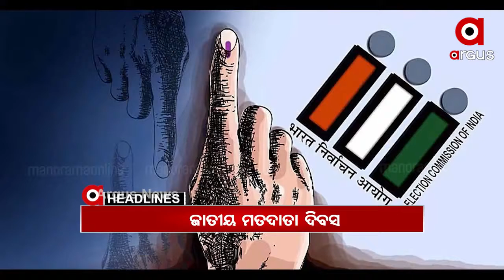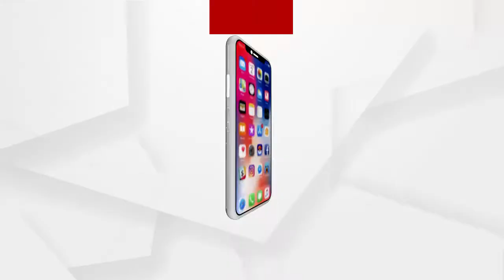Headlines 1Pm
ଦେଶର ୩୨ ଜଣ ଶିଶୁଙ୍କୁ ମିଳିଲା ରାଷ୍ଟ୍ରୀୟ ବାଲ ପୁରସ୍କାର
ଭାରତ-ଚୀନ ସୀମାରେ ଉତ୍ତେଜନା….
ଆଜି ସରୁଛି 7 ଦିନିଆ ପିଲା ଖୋଜା ଅଭିଯାନ...
ରାଜଧାନୀରେ ଦିବ୍ୟାଙ୍ଗଙ୍କୁ ଯୌନ ନିର୍ଯ୍ୟାତନା ମାମଲା
ମଣ୍ଡି ସମସ୍ୟାକୁ ନେଇ ସରକାରଙ୍କୁ ବିଜେପିର ନିବେଦନ.
ଫେବୃଆରୀ 10 ସୁଦ୍ଧା ସ୍ୱାସ୍ଥ୍ୟକର୍ମୀଙ୍କୁ ଦିଆଯିବ ପ୍ରଥମ ଡୋଜ ଟିକା...
ଗାଁ ଦାଣ୍ଡରେ ବୁଲିଲା ଖଣ୍ଡା.
ମହାକାଶ ଦୁନିଆରେ ସ୍ପେସ ଏକ୍ସର ନୂଆ ରେକର୍ଡ...
ଆଜି ଜାତୀୟ ମତଦାତା ଦିବସ...